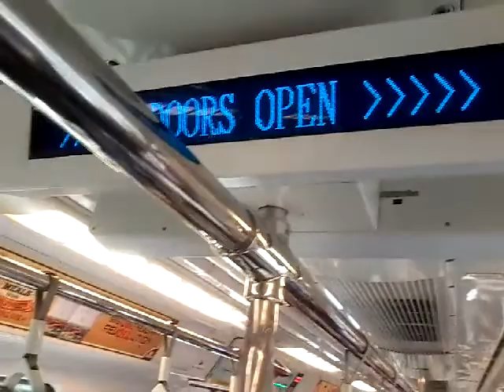5 February 2018